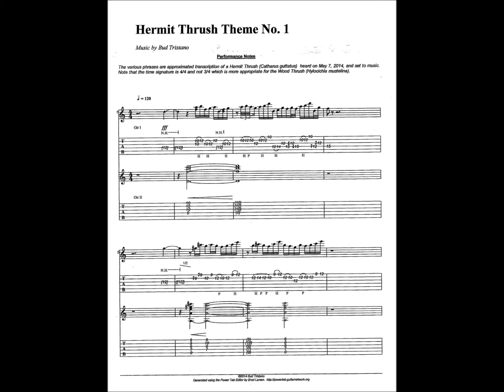Hermit Thrush Dream (Theme No. 1)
From an attempt to make music out of the Hermit Thrush (Catharus guttatus) birdsong: a dream. From northwest Pennsylvania, Spring 2014